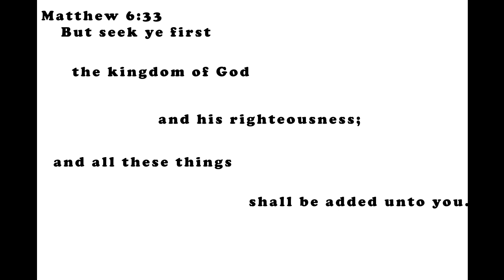Matthew 6:33 from the Holy Bible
Animated memory scripture from Matthew 6:33